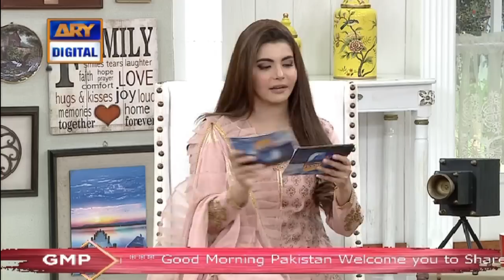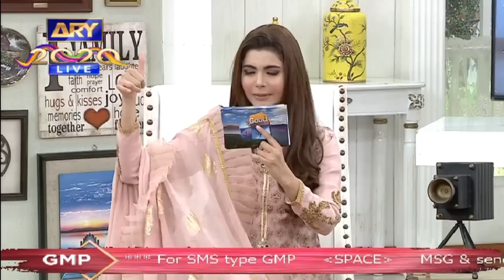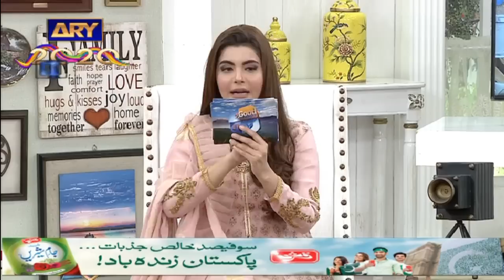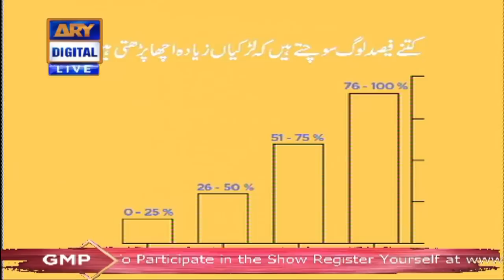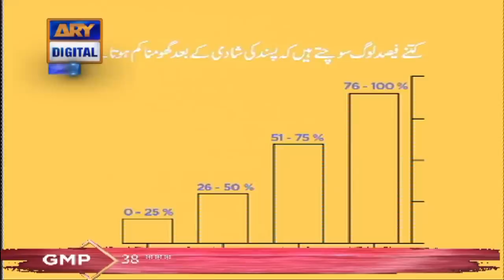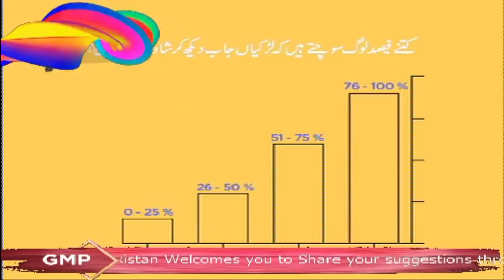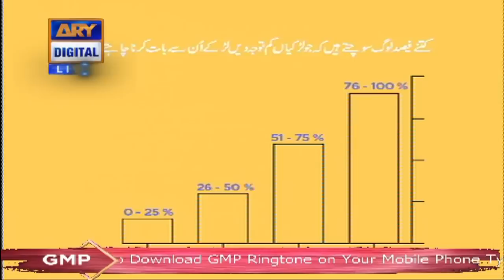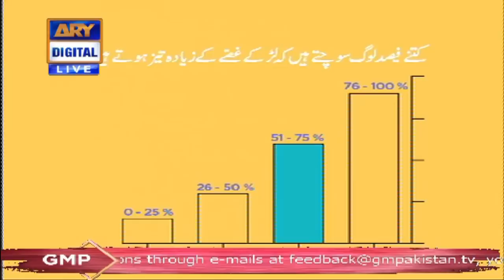Good Morning Pakistan - Syed Arez Ahmed & Zainab Shabbir - 18th September 2020 - ARY Digital Show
In Today's show we had a special Guest: Syed Arez Ahmed, Zainab Shabbir

Topic: Syed Arez Ahmed, Zainab Shabbir, Mehwish Qureshi, Interview